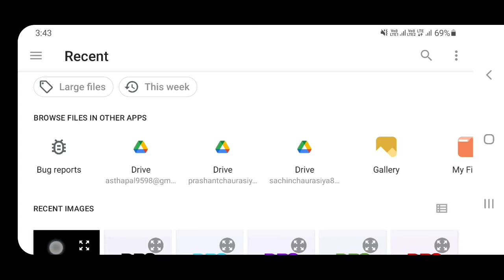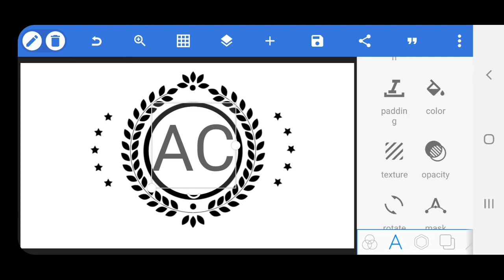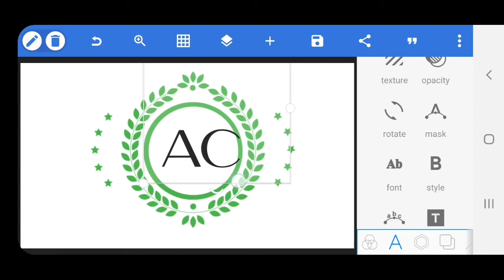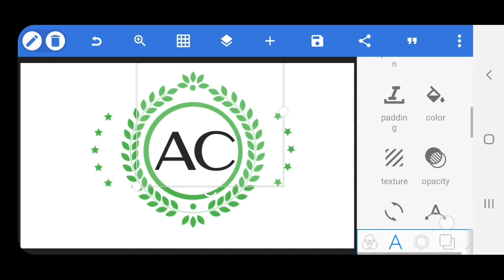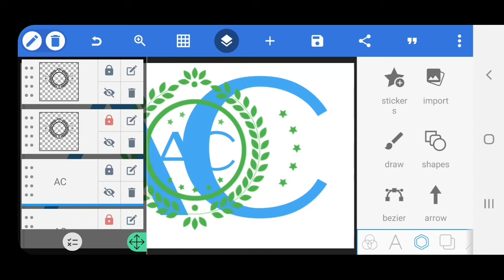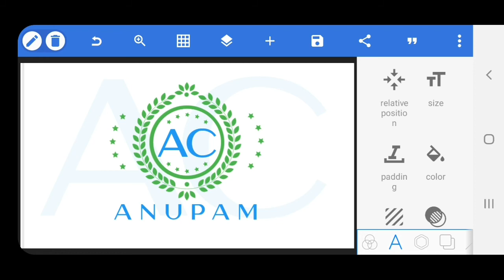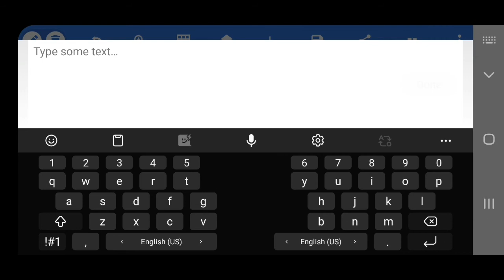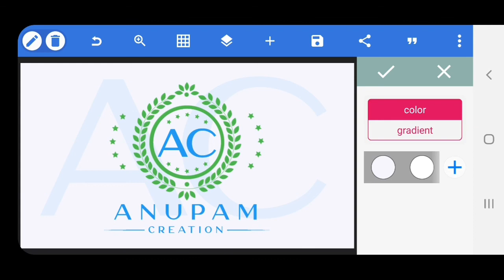AC Letter Logo Design On Android || AC Logo Tutorial in PixelLab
🔴QUERIES SOLVE
1) How to make professional logo.
2) How to make logo design.
3) Pixel Lab tutorials
3) How to make company logo design
4) How to make logo by pixel lab
5) Pixel Lab Logo Tutorial
6) Graphic Design
2⃣ LIKE😍😍😍😍😍😍😍😍😍😍
3⃣ COMMENT📝📝📝📝📝📝📝📝

graphic design apps,
graphic design apps for android,
graphic design apps for ipad,
graphic design apps for pc,
a graphic designer,
graphic design business,